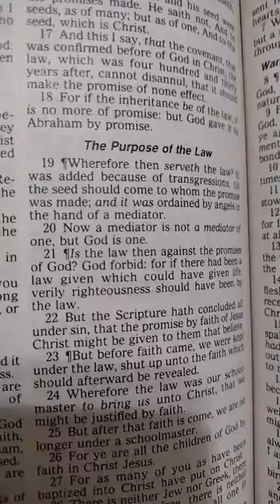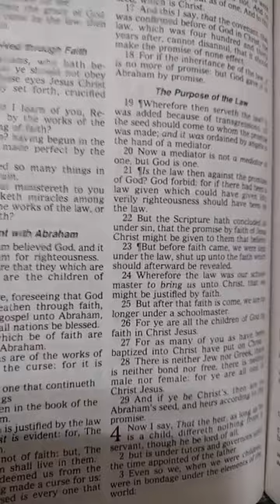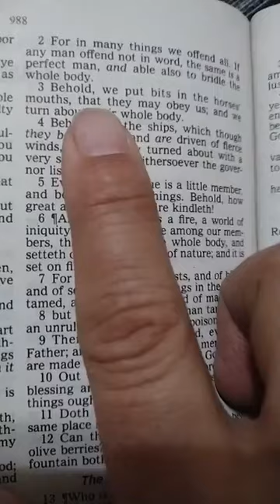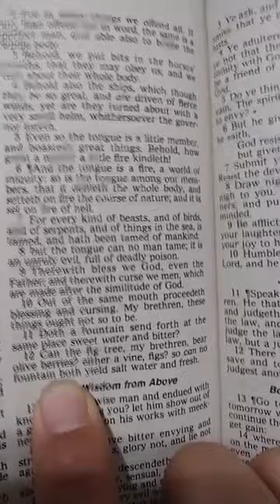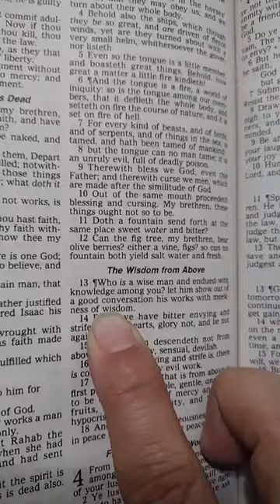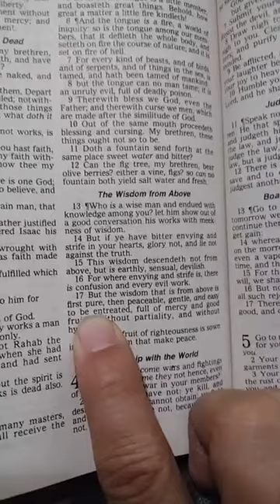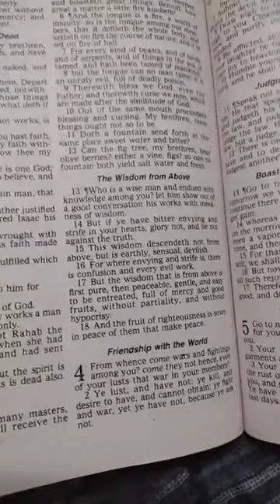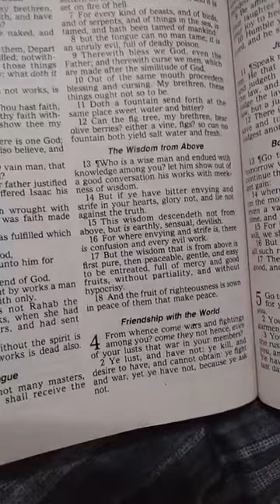Let my sentence come fort from thy presence; let thine eyes behold the things that are equal.